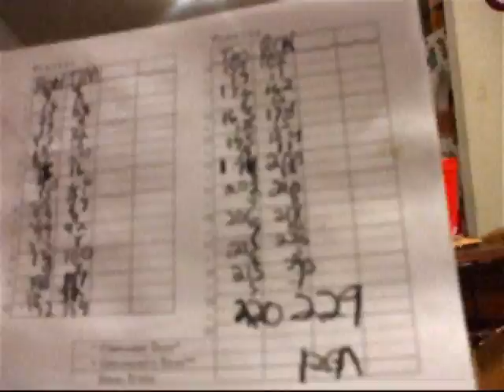Scrabble King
Burch finds a way to reclaim his crown